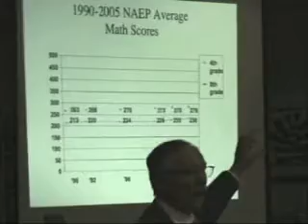Dana Center at Bellevue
Uri Treisman and Phil Daro instruct Bellevue teachers how to deal with Math parents.